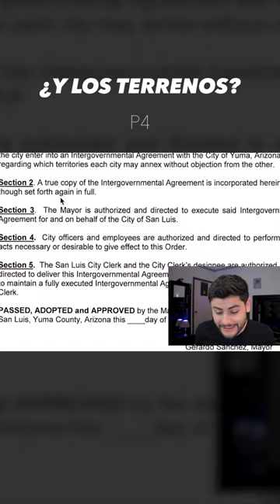Si no ayudas no estorbes